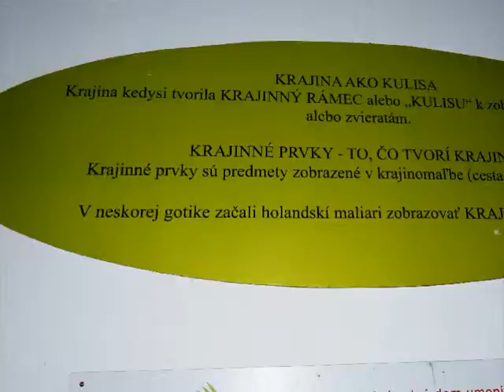Noc múzeí a galérií 2013 Maľovaná krajina TG Poprad